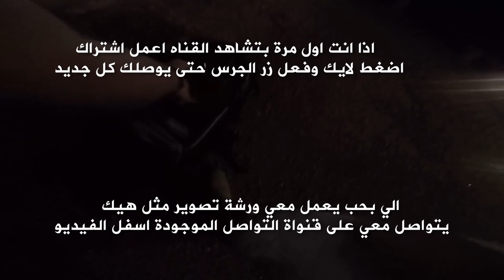درس تصوير على سور عكا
feacbook